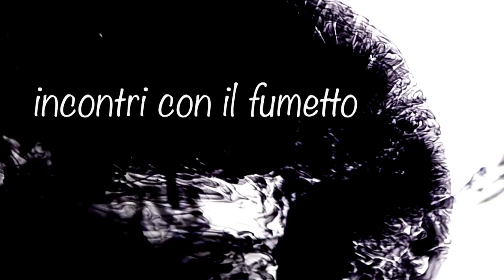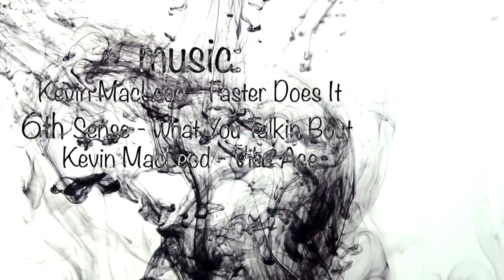Tracce di Inchiostro 02 : Tina Valentino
Nella seconda puntata la protagonista è Tina Valentino, che lavora principalmente per case editrici negli U.S.A. e Francia, vedremo le sue cover pin-ups ed il suo lavoro su Rise of the Magi e La Driade. Tina racconta la sua passione per il disegno, gli inizi della sua carriera e le sue letture.

Credits:

Film & edit - Lorenzo Bellone
Ink footage - MTSX stock footage

6th Sense - What You Talkin Bout (instrumental)